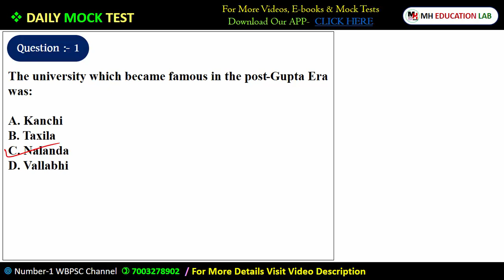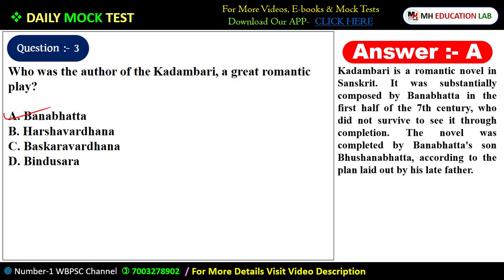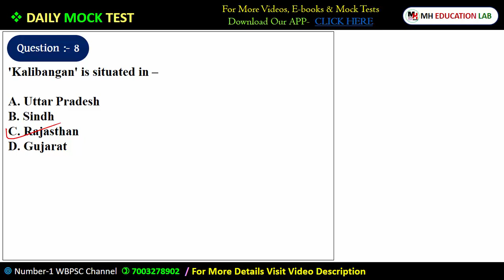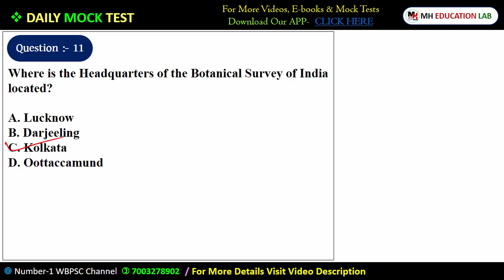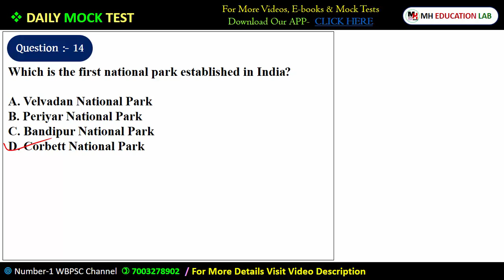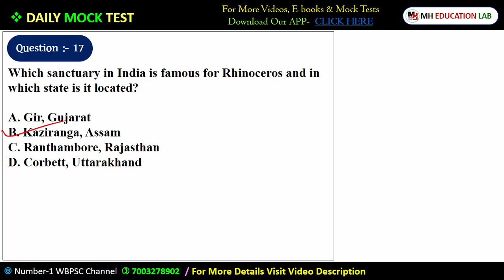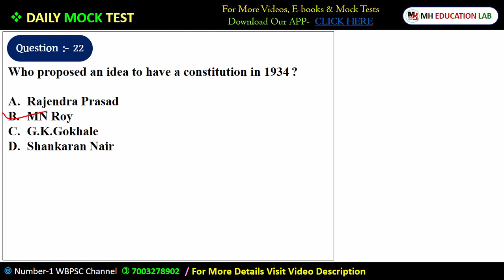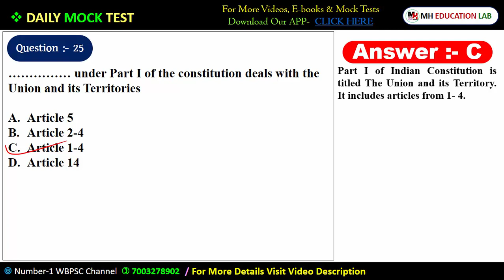Mock Test Dhamaka For WBCS Prelims Set-1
wbcs 2021 notification pdf

wbcs 2021 age limit

wbcs syllabus

wbcs 2021 application date

wbcs 2021 form

wbcs

wbcs and

wbcs guru

wbcs geography

wbcsc interview

wbcs dsp interview

wbcs preparation

wbcs syllabus

🔴 Scheme of the Preliminary Exam :

The Preliminary Examination will consist of only one paper, viz., a paper on“General Studies”.
The paper will be of an objective type consisting of 200 multiple-choice questions.
The paper will carry 200 marks and will be of 2½ hours duration.
The standard of the paper will be of the level of knowledge as expected of a graduate of anyfaculty of a recognized University.
The paper will include questions covering the following fields of knowledge:

(i) English Composition 25 Marks
(ii) General Science 25 Marks
(iii) Current events of National & International Importance 25 Marks
(iv) History of India 25 Marks
(v) Geography of India with special reference to West Bengal 25 Marks
(vi) Indian Polity and Economy 25 Marks
(vii) Indian National Movement 25 Marks
(viii) General Mental Ability 25 Marks